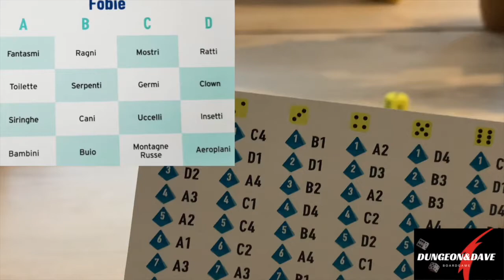The Chameleon | Il gameplay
Riuscirà il nostro camaleonte a farla franca? Guardate il video e scopritelo!